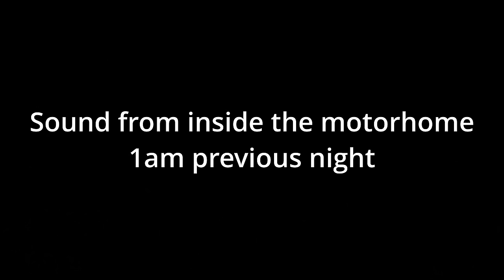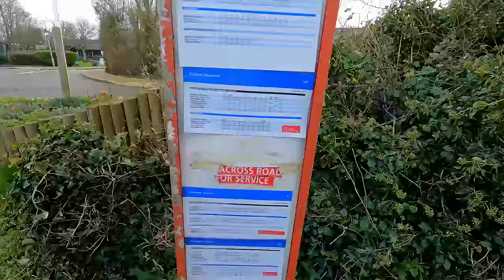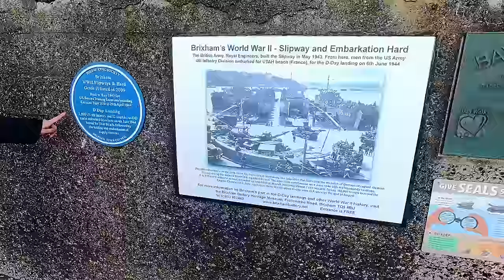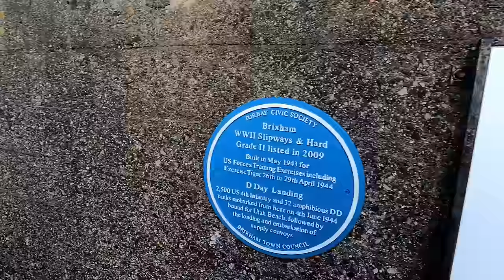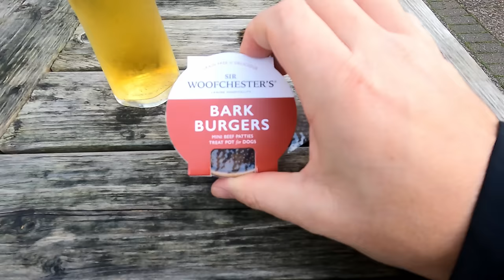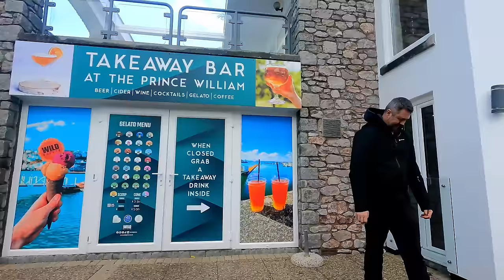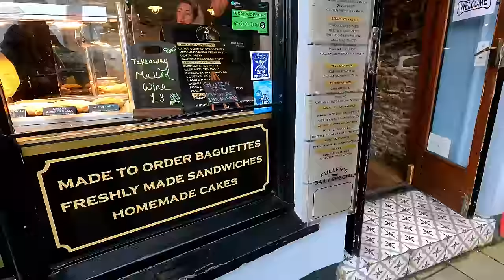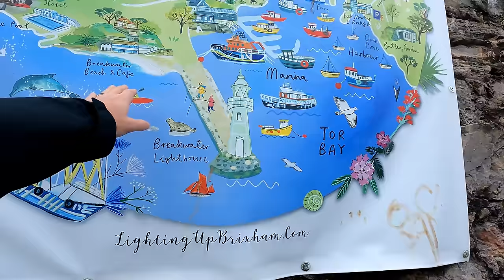We visited Brixham, Devon for a SPECIFIC reason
We visited Brixham in Devon on a trip in our motorhome to complete a very important task given to her by her grandfather. We take in the town as we hunt for the beach at Fishcoombe